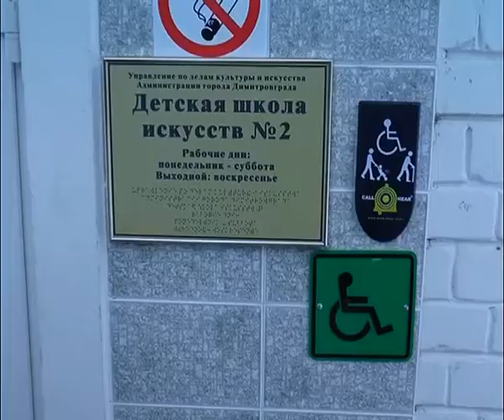Детский сад, музыкалка и две школы стали доступнее